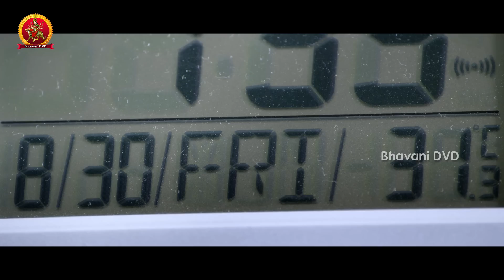ఏ పని రాదు రాదు అనుకుంటు 9 నెలల కడుపు ఎలా వచ్చింది || Bhavani DVD Movies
Watch ఏ పని రాదు రాదు అనుకుంటు 9 నెలల కడుపు ఎలా వచ్చింది

Writer & Director : Praveen Sattaru
Producer : Chanakya Booneti